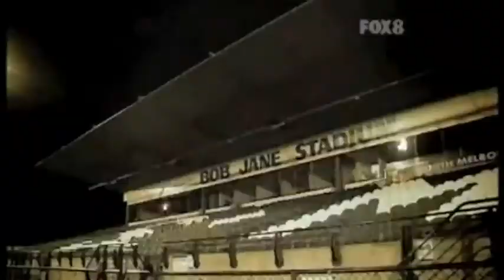Football Superstar feat SMFC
Football Superstar featuring SMFC Episode 5. This clip shows the small feature Football Superstar did on South Melbourne on Episode 5 Fox8 24/06/2009